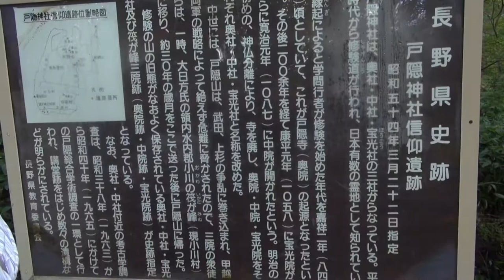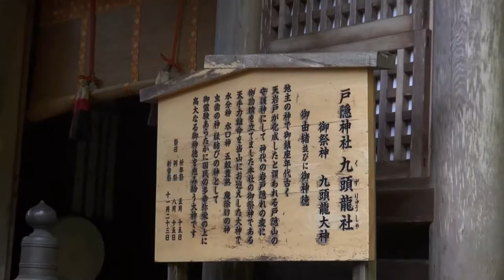戸隠奥社への道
紅葉の季節の一足前に行ってきました。紅葉のシーズンはたいへんな混雑になります。
修験道の霊場ですが、ハイヒールでもなんとかなるありがたい参道です。
行きの残り２５パーセントは少しつらい。
「人の一生は重荷を負うて 遠き道を行くが如し急ぐべからず」という東照宮遺訓がなぜか浮かんできました。
参道は途中から自然散策の遊歩道に分岐して鏡池等をめざすこともできます。